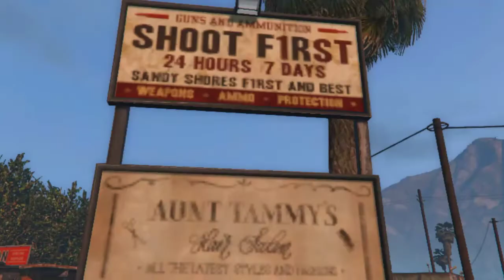presents NEW!!! "GUN RUN HUSTLE" A "Making That GTA" Short Trailer!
In the 1st of many "Making That GTA", Rockstar Edited machinima shorts, I will be releasing "Gun Run Hustle: A Day In The Life Of An Ams Dealer" on September 1st right here on @The 9-2-5 Outlaw Does Gaming YouTube Gaming Channel.

COPPA COMPLIANCE: This channel and all of its videos are not “directed to children” within the meaning of Title 16 C.F.R. § 312.2 and are not intended for children under 13 years of age. The 9-2-5 Outlaw Does Gaming and its owner(s), agents, representatives, and employees (hereinafter, “The 9-2-5 Outlaw Does Gaming”) do not collect any information from children under 13 years of age and expressly deny permission to any third party seeking to collect information from children under 13 years of age on behalf of The 9-2-5 Outlaw Does Gaming. Further, The 9-2-5 Outlaw Does Gaming denies any and all liability or responsibility for the practices and policies of YouTube and its agents and subsidiaries, or any other affiliated third party, regarding data collection.